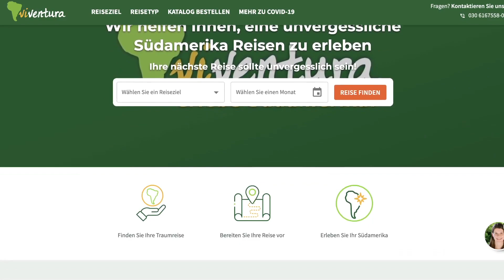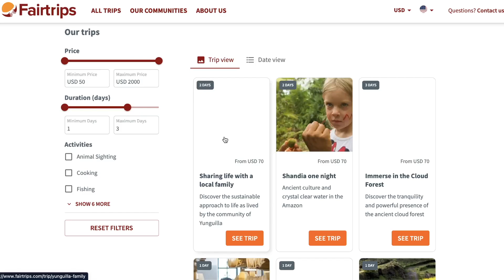Expectation vs. Reality In My First Year As A Fullstack Developer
Let's talk about my first year as a self-thought programmer in my first job.

ABOUT THIS CHANNEL:
Dev World is a mix of tutorials and educational videos around Coding, Online Marketing, and Design.